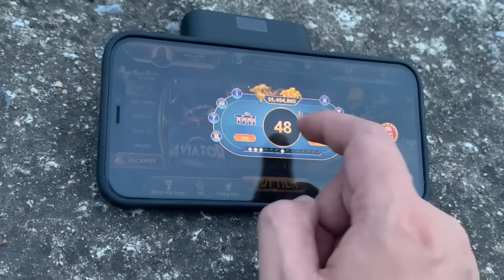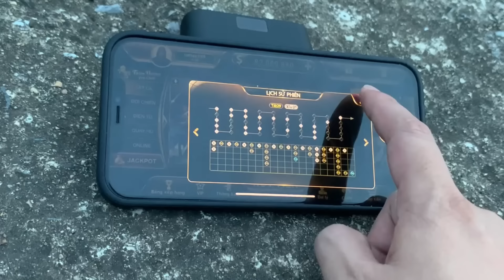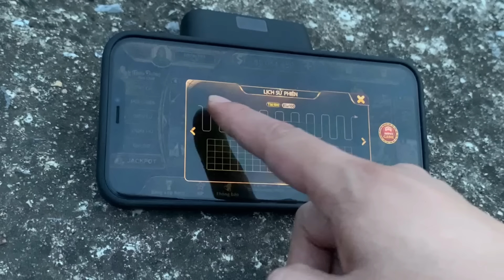b52 club | Không nên bỏ qua kĩ thuật b52 club này nếu bạn là một người chơi tài xỉu cơm gạo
link tải b52 club mới nhất - link tải b52 club 2024 ĐƯỢC ĐẶT DƯỚI PHẦN BÌNH LUẬN
b52 club là gì?
b52 club là một trong các cổng game bài đổi thưởng được cấp giấy phép hoạt động của các tổ chức cá cược uy tín nhất Châu Á.

b52 club 2024 là một sân chơi, nhà cái uy tín đã có mặt từ rất lâu ở Việt Nam và đã tạo được uy tín rất lớn.

nhà cái uy tín b52 club mới nhất hiện nay là một siêu phẩm thời thượng trong làng game Việt hiện nay cùng các vượt trội về giao diện cũng như cách chơi hoàn thiện cực kỳ cao.
Thẻ tag hỗ trợ: b52 club,B52 club,b52club,link tải b52 club,tải b52 club,b52 club 2024,b52 club mới nhất,b52 club link tải,b52 club tải,tài xỉu b52 club,b52 club tài xỉu,link tải b52,link tải b52club,game b52 club,game bài b52 club,app b52 club,cách tải b52 club,soi cầu b52 club,tài xỉu,tài xỉu online,game bài đổi thưởng b52 club,game bài đổi thưởng,link b52 club,b52 club link,mẹo tài xỉu b52 club,nhà cái uy tín,nhà cái uy tín b52 club,nhà cái uy tín nhất